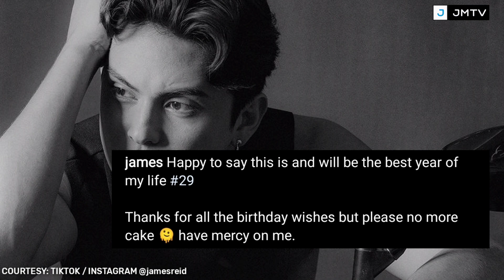GANAP SA 29TH BIRTHDAY NI JAMES REID! RUMORED BOYFRIEND NYA NAGKISS SA PARTY! PANUORIN